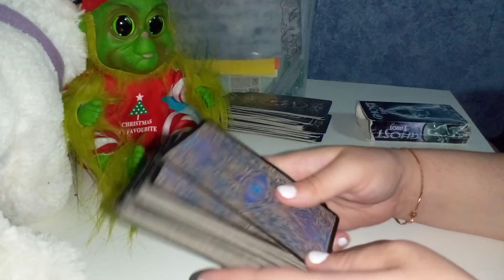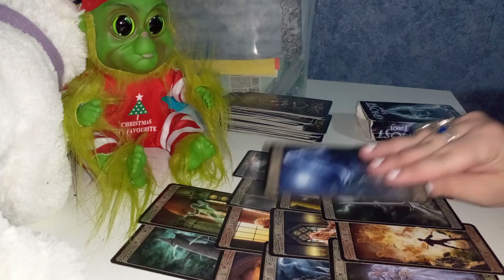Держит ли он на тебя обиду?ведьма#без#правил#